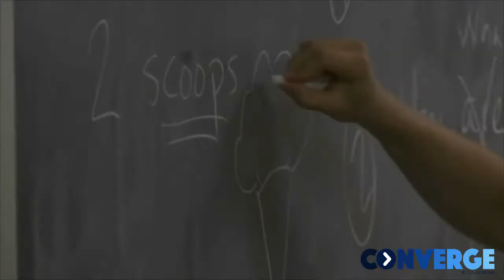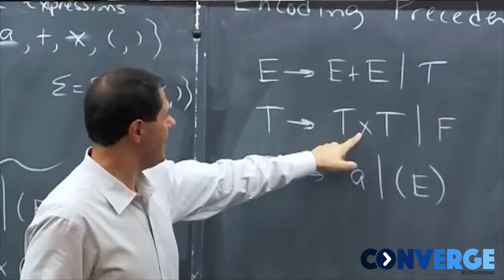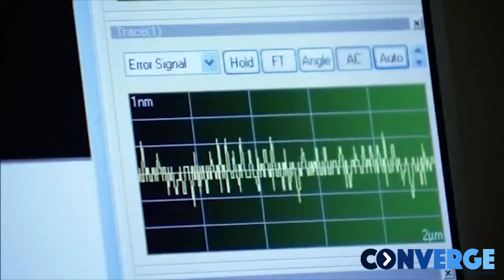MS in Engineering Management program of Northeastern University - Part 1 | NEU | Courses | Projects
Meet Aastha and Manan, a Collegepond Alumnus and graduate of Northeastern University. They share with you crucial firsthand information about academics at NEU ... right from insight into the course, class diversity and profile, credit requirement, coping with academic pressure, and more